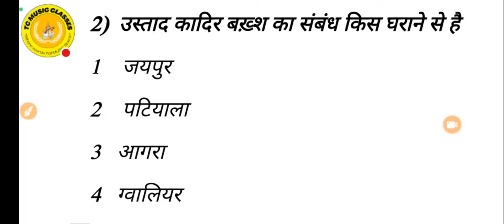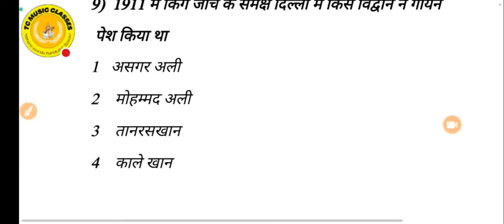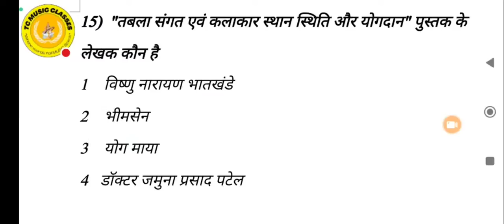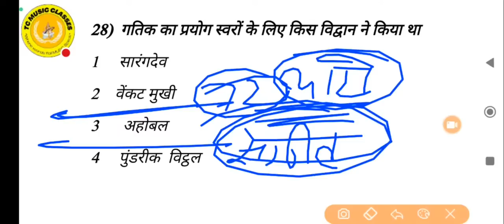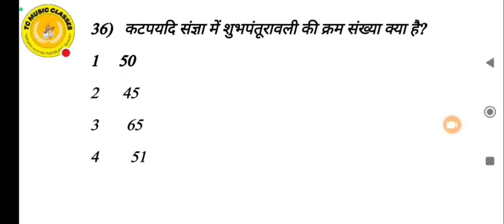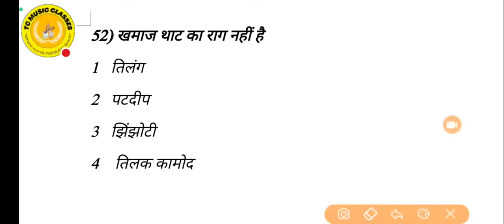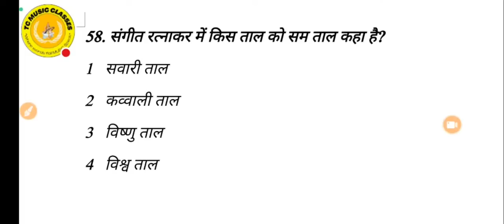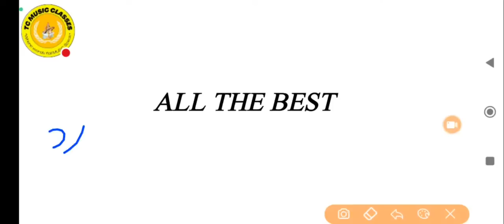NET/JRF#MUSIC MOCK 34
Join 1st Paper